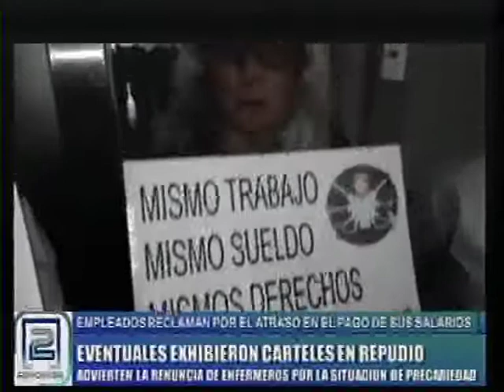EMPLEADOS RECLAMAN POR EL ATRASO EN EL PAGO DE SUS SALARIOS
EVENTUALES EXHIBIERON CARTELES EN REPUDIO. HOSPITAL EVA PERON GRANADERO BAIGORRIA.